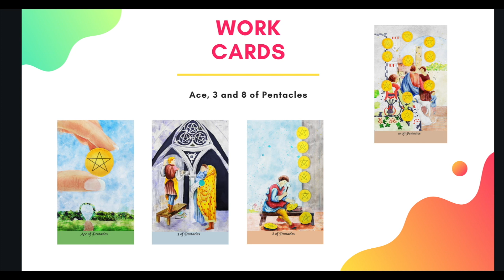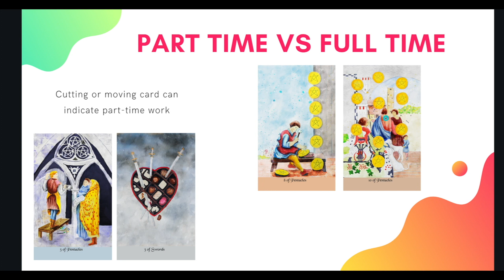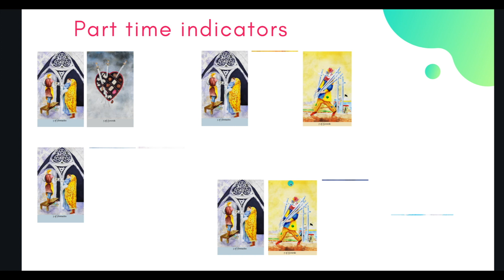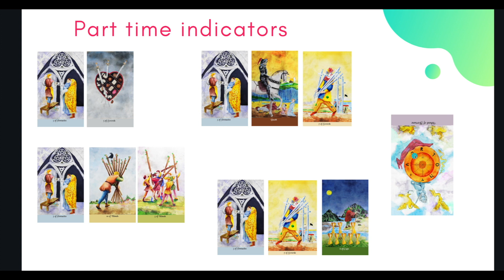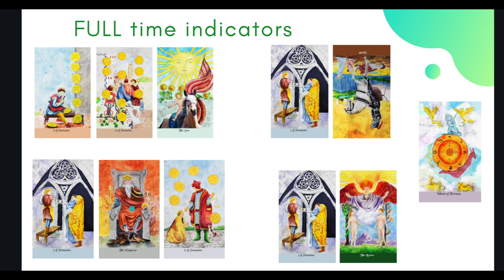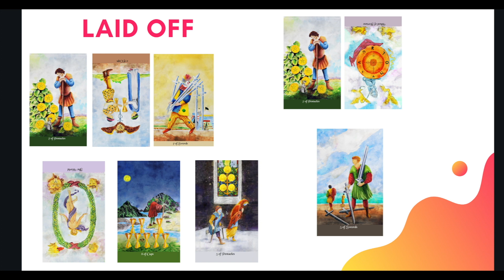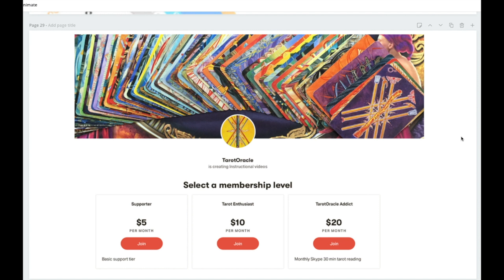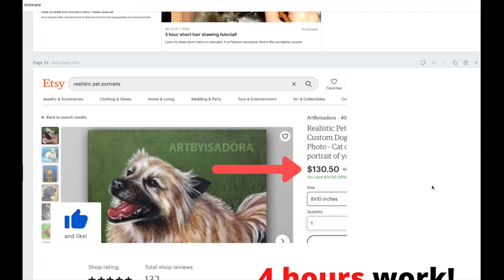Mastering Tarot Course - WORK readings!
My Etsy shop